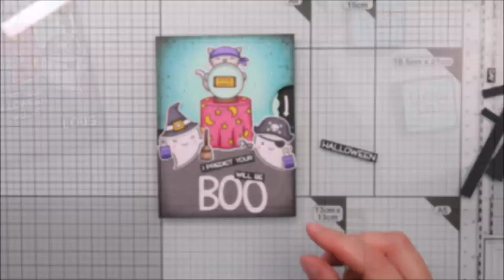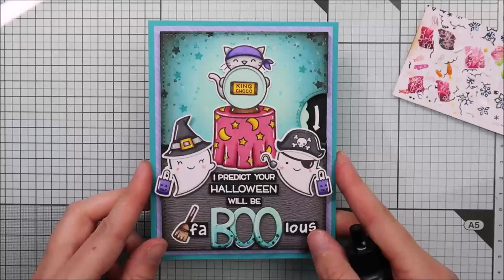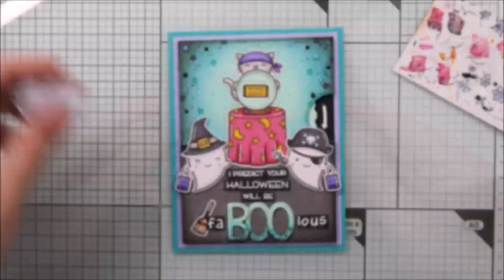🎃 HALLOWEEN CARD SERIES w/ Lawn Fawn || Fortune Teller Tabby Reveal Wheel Card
How about visiting this cute fortune teller to know if you'll get a lot of candies on Halloween night? I had a lot of fun creating this card using the new Fortune Teller Tabby stamp set as well as some other sets.

LAWN FAWN SUPPLIES:
- Reveal wheel die set
- Reveal wheel circle add-on die set
- Reveal wheel circle template
- Fortune teller tabby stamp + die sets
- Costume party stamp + die sets
- Booyah stamp + die sets
- Harold's ABC stamp set
- Finley's ABC die set
- Purple posies pattern paper from the Really Rainbow 6x6 paper pack
- Woodgrain cardstock - Neutrals
- Peacock cardstock
- Black licorice cardstock
- Clear embossing ink

OTHER SUPPLIES:
- Spectrum Noir markers
- Distress inks: cracked pistachio, peacock feathers, black soot
- Sakura white gel pen
- White blizzard nuvo drops by Tonic Studio
- Black enamel drops by Ranger
- Neenah solar white cardstock
- Strathmore bristol cardstock

CREDITS:
Intro: Fond vecteur créé par titusurya - fr.freepik.com
Musics: